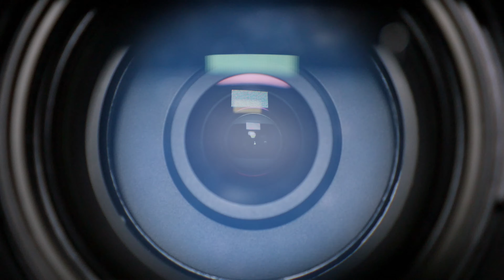Memfy cases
Shop for protective cases at Memfy cases!